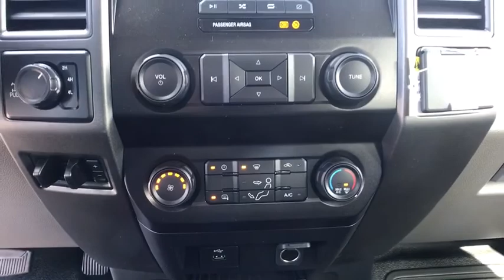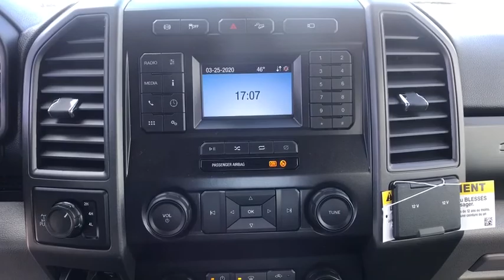2020 Ford F-250_Super_Duty Carson City, Reno, Northern Nevada, Susanville, Sacramento, CA 35508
New 2020 Ford F-250_Super_Duty available in Carson City, Nevada at Capital Ford. Servicing the Reno, Northern Nevada, Susanville, Sacramento, CA area.

Capital Ford
3660 S Carson St

This 2020 Ford Super Duty F-250 SRW XL is proudly offered by Dick Campagnis Capital Ford Pull up in the vehicle and the valet will want to parked on the front row. This Ford Super Duty F-250 SRW XL is the vehicle others dream to own. Dont miss your chance to make it your new ride. With 4WD you can take this 2020 Ford Super Duty F-250 SRW XL to places roads dont go. Its all about the adventure and getting the most enjoyment out of your new ride. Just what youve been looking for. With quality in mind this vehicle is the perfect addition to take home. There is no reason why you shouldnt buy this Ford Super Duty F-250 SRW XL. It is incomparable for the price and quality.
4WD selector (electronic hi-lo),4WD type (part time),ABS (4-wheel),Air filtration,Airbag deactivation (passenger switch),Alternator (157 amps),Antenna type (mast),Anti-theft system (engine immobilizer),Armrests (front center),Assist handle (front),Assist handle (rear),Automatic hazard warning lights,Auxiliary audio input (Bluetooth),Auxiliary audio input (USB),Axle ratio (3.73),Battery (maintenance-free),Battery rating (650 CCA),Battery saver,Body side reinforcements (side impact door beams),Braking assist,Camera system (rearview),Child seat anchors (LATCH system),Clock,Connected in-car apps (app marketplace integration),Crumple zones (front),Cupholders (front),Digital odometer,Door handle color (black),Door sill trim (scuff plate),Driver seat manual adjustments (6),Driver seat manual adjustments (lumbar),Driver seat manual adjustments (reclining),Electronic brakeforce distribution,Electronic messaging assistance (voice operated),Electronic messaging assistance (with read function),Emergency locking retractors (front),Emergency locking retractors (rear),Engine hour meter,External temperature display,Floor material (rubber/vinyl),Front air conditioning,Front air conditioning zones (single),Front airbags (dual),Front brake diameter (14.29),Front brake type (ventilated disc),Front bumper color (black),Front headrests (2),Front headrests (adjustable),Front seat type (40-20-40 split bench),Front seatbelts (3-point),Front shock type (gas),Front spring type (coil),Front stabilizer bar,Front suspension classification (solid live axle),Front suspension type (multi-link),Front wipers (variable intermittent),Gauge (oil pressure),Gauge (tachometer),Gauge (transmission temperature),Grille color (black),Headlights (auto delay off),Headlights (auto on/off),Headlights (halogen),Headlights (quad headlights),Hill holder control,Impact sensor (alert system),Impact sensor (door unlock),Impact sensor (post-collision safety system),Infotainment (SYNC),Infotainment screen size (4.2 in.),Instrument cluster screen size (2.3 in.),License plate bracket (front),Mirror color (black),Overhead console (front),Passenger seat manual adjustments (4),Passenger seat manual adjustments (reclining),Phone (voice operated),Pickup bed light,Power brakes,Power outlet(s) (12V front),Power steering,Programmable safety key,Radio (AM/FM),Radio (voice operated),Reading lights (front),Reading lights (rear),Rear brake diameter (14.3),Rear brake type (ventilated disc),Rear bumper color (black),Rear headrests (3),Rear headrests (adjustable),Rear seat folding (folds up),Rear seat folding (split),Rear seat type (60-40 split bench),Rear seatbelts (3-point),Rear shock type (gas),Rear spring type (leaf),Rear suspension classification (solid live axle),Rear suspension type (multi-leaf),Rearview mirror (manual day/night),Rearview monitor (in dash),Roll stability control,Seatbelt pretensioners (front),Seatbelt warning sensor (front),Side airbags (front),Side curtain airbags (front),Side curtain airbags (rear),Side mirror adjustments (manual folding),Side mirror adjustments (manual telescoping),Side mirror adjustments (manual),Side mirror type (towing),Side-curtain airbag rollover sensor,Smart device app function (lock operation),Smart device app function (maintenance status),Smart device app function (vehicle location),Solar-tinted glass (front),Spare tire mount location (underbody),Spare tire size (full-size),Spare wheel type (steel),Stability control,Steering wheel (tilt and telescopic),Steering wheel mounted controls (audio),Steering wheel mounted controls (phone),Steering wheel mounted controls (voice control),Steering wheel trim (urethane),Storage (accessory hook),Storage (door pockets),Tailgate (lift assist),Tailgate (removable),Tire Pressure Monitoring System,Tire type (all season),Total speakers (4),Tow hooks (front),Traction control,Trailer hitch,Trailer stabilit